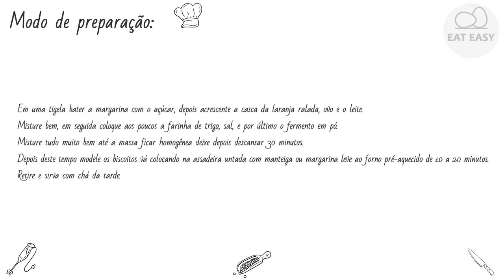BISCOITO DA VÓ LELE FÁCIL!